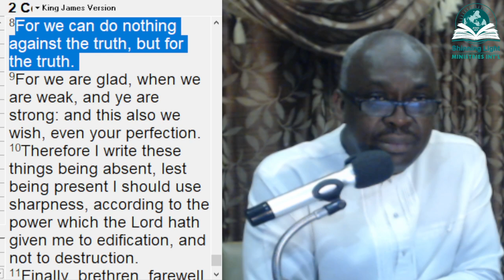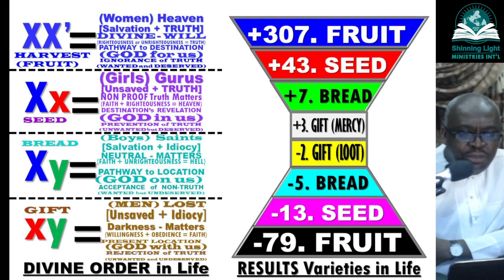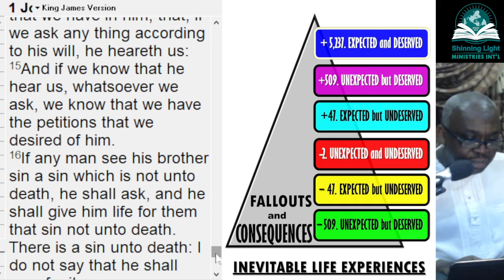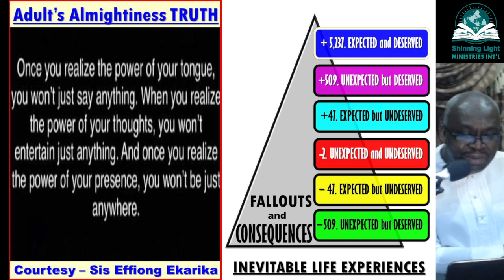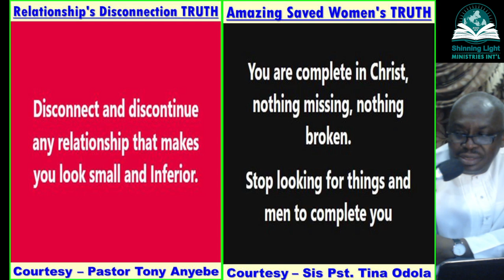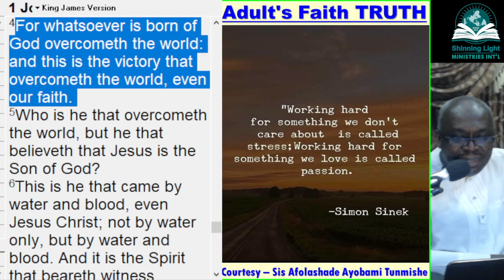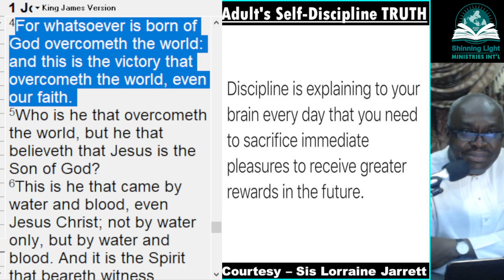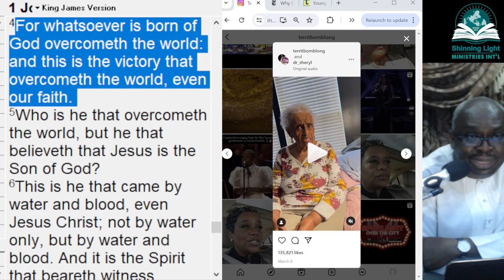FAITH - The Most Important Force in Your Life | Rev. Jide-Samuel | Sunday, 17th March 2024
Times of Refreshing with Rev. Jide-Samuel, Sunday 17th March 2024